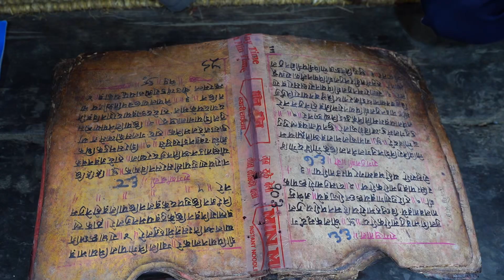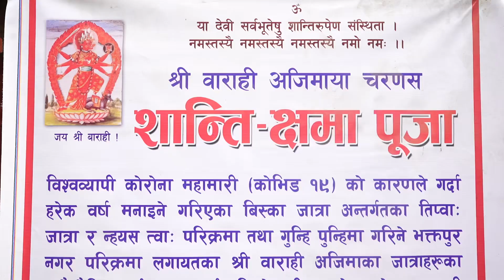श्री बाराहि अजिमाको भब्य क्षमा पुजा हुन्दैछ । मिति २०७८ मंसिर ११ गते बाराहि द्योछेँ प्राङ्गणमा।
श्री बाराहि अजिमाको भब्य क्षमा पुजा हुन्दैछ । मिति २०७८ मंसिर ११ गते बाराहि द्योछेँ प्राङ्गणमा। सम्पर्क := 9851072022 .कृष्ण शरण